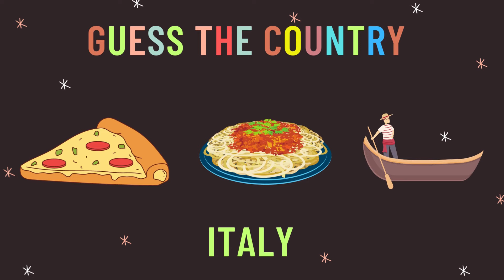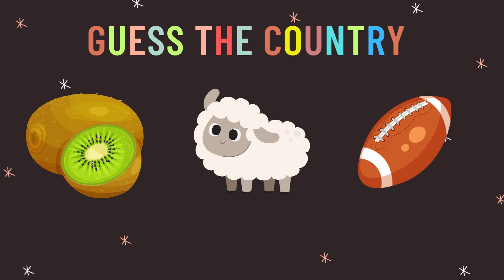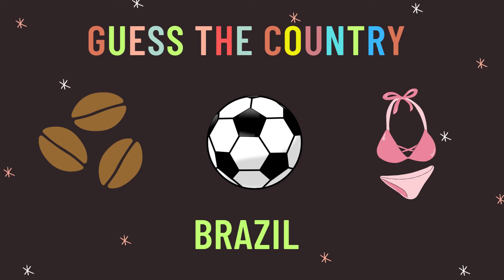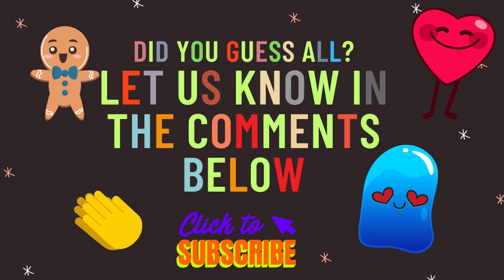Guess the country by emoji Quiz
In this fun and challenging quiz, you will be shown a series of emojis that represent countries. Your task is to guess the country title based on the emojis shown. It's a great way to test your country knowledge and have some fun at the same time!